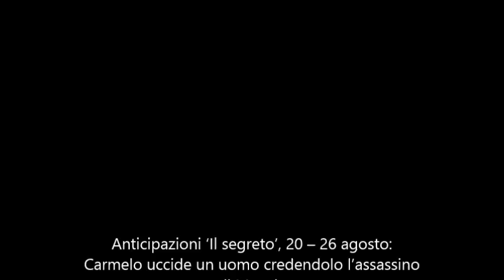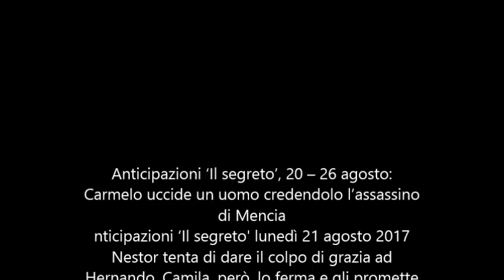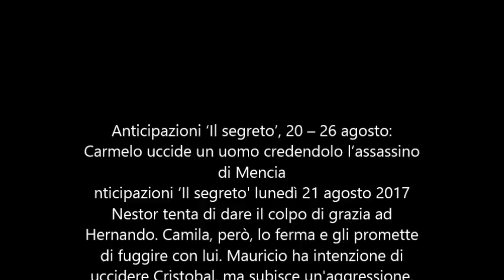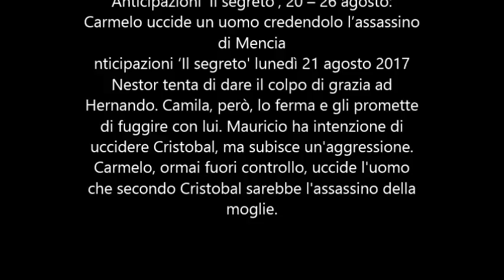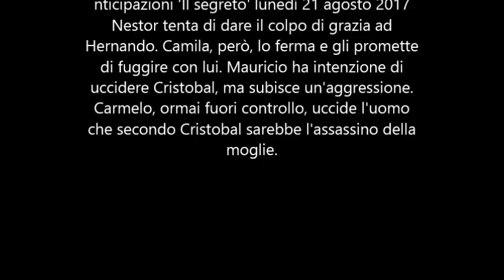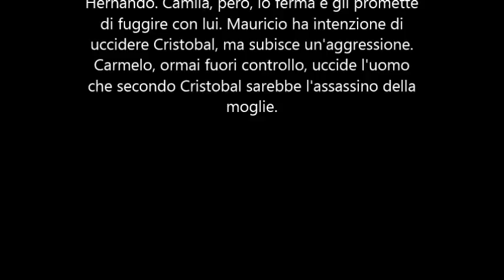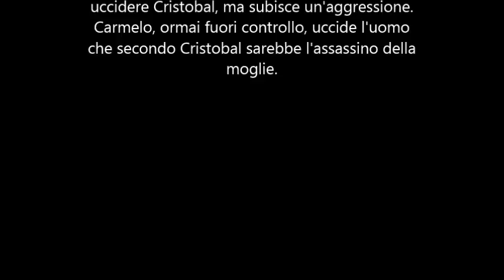Anticipazioni Il segreto, 20-26 agosto: Carmelo uccide un uomo ed è l’assassino di Mencia? NEWS TEXT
Anticipazioni ‘Il segreto’, 20 – 26 agosto: Carmelo uccide un uomo credendolo l’assassino di Mencia - Gossip. Anticipazioni ‘Il segreto’, 20 – 26 agosto:
Carmelo uccide un uomo credendolo l’assassino
di Mencia
nticipazioni ‘Il segreto' lunedì 21 agosto 2017
Nestor tenta di dare il colpo di grazia ad
Hernando. Camila, però, lo ferma e gli promette
di fuggire con lui. Mauricio ha intenzione di
uccidere Cristobal, ma subisce un'aggressione.
Carmelo, ormai fuori controllo, uccide l'uomo
che secondo Cristobal sarebbe l'assassino della
moglie.
NEWS TEXT
IMAGE = MEDIASET